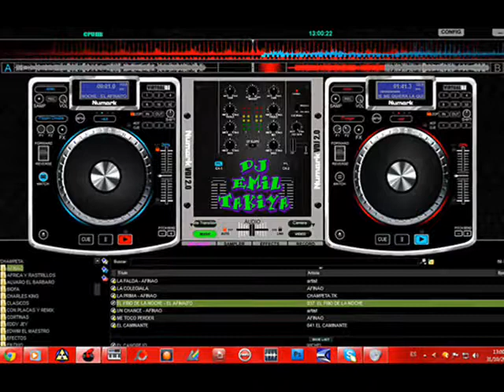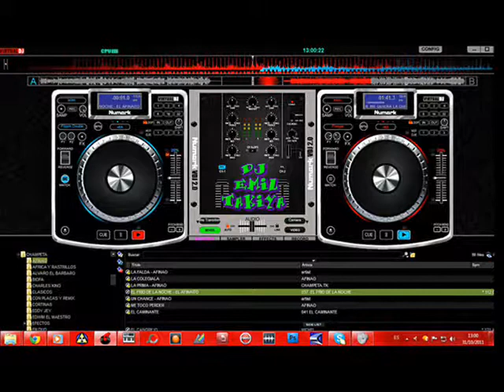EL GOLPE-EMIL TAKIYA.wmv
ESTOY GOLPIAO NO LO NIEGO LA HEMBRA QUE QUIERO SE ME VA .SE VA MUY LEJOS.